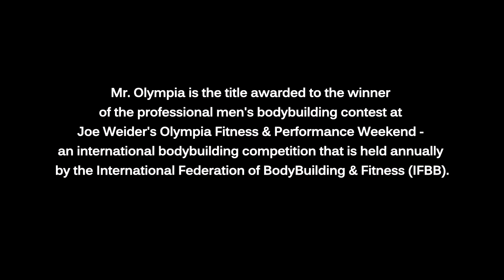Mr. Olympia Title Winners (1965 - 2015)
Mr. Olympia Title Winners from 1965 to present (2015). First place prize in cash and the location where the event was organized are included as well. Enjoy!